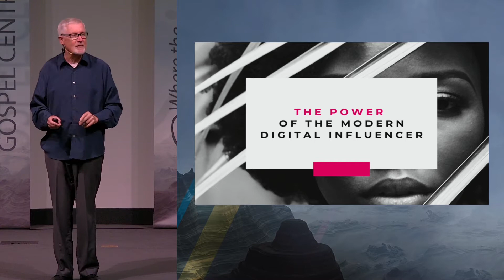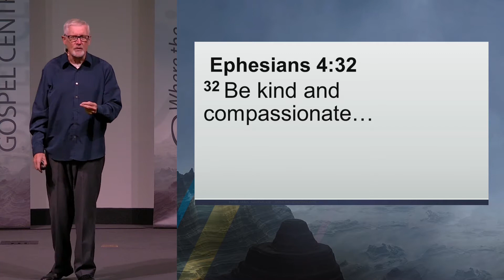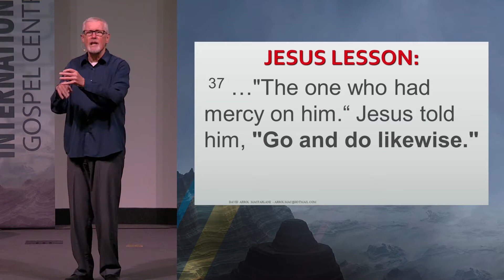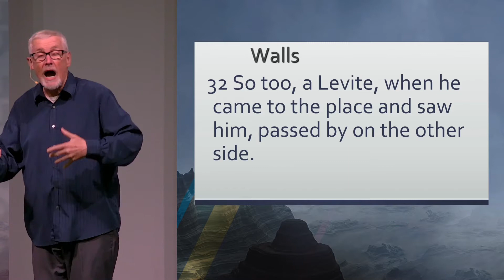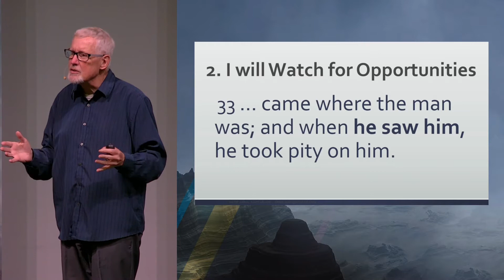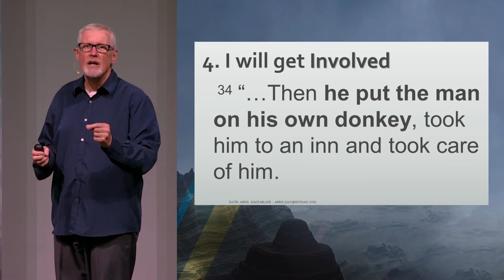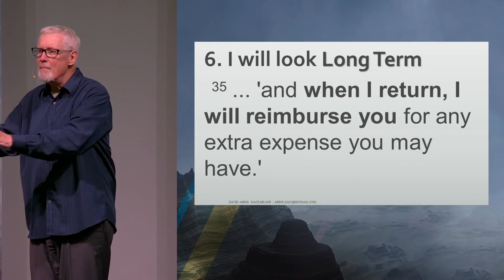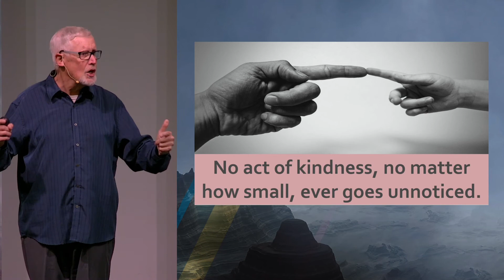IGC - April 18, 2021 - Rev. David Macfarlane